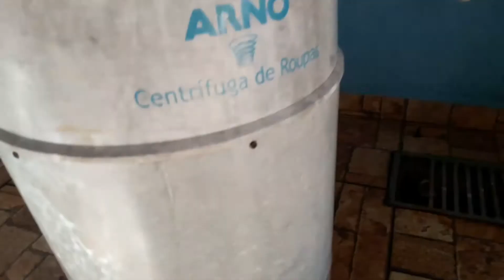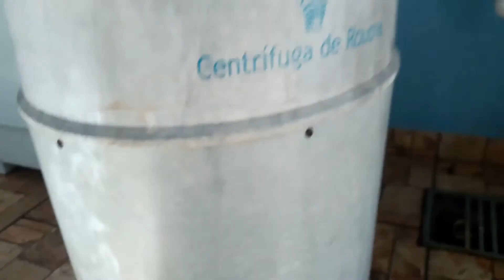Como arrumar uma centrífuga arno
galera esse vídeo e voltado pra quem gosta de faça vc mesmo diy mas sempre e bom a opinião de um técnico